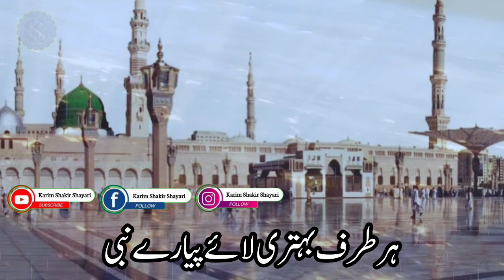New Khubsurat Naat e Nabi | Deen Ki Roshni Laye Pyare Nabi | Naat e Rasool Sallallahu Alaihi WSallam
Lyricist    (🖋) : Karim Shakir
Vocalist  (🎤) : Karim Shakir
Editor      (🖍) : Karim Shakir
Lyrics      (🎶) : Deen Ki Roshni Laye Pyare Nabi
Channel  (🎥) : @KARIMSHAKIRSHAYARI

ghazal
gazal
urdu ghazal
ghazal urdu
urdu gazal
gazal urdu
ghazal 2023
2023 gazal
new ghazal
ghazal new 2023
2023 new ghazal
sad ghazal
ghazal sad
2023 new hindi gazal
pakistani ghazal
ghazal pakistani
emotional ghazal
rula dene wali shayari
beautiful ghazal
2023 new romantic ghazal
love ghazal

nazam
new nazam
nazm
new nazm
nazam 2023
nazm 2023
emotional nazm
emotional nazam
dardnak nazam
dardnak nazm
khubsurat nazam
beautiful nazam
islahi nazm
new nasheed
nasheed
nasheed 2023
emotional nasheed
new nasheed 2023
khubsurat nasheed
beautiful nasheed
new naat
naat 2023
naat sharif
khubsurat naat
beautiful naat
naat e nabi
new hamd
hamd
new hamd 2023
beautiful hamd
khubsurat hamd
hamd 2023